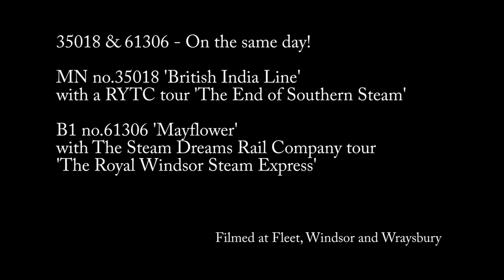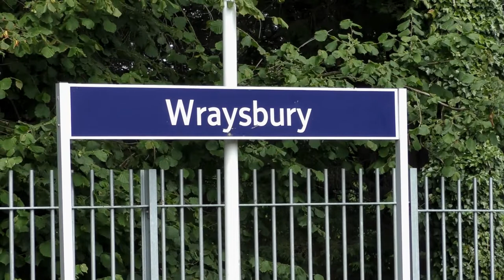35018 British India Line - End of Southern Steam | 61306 Mayflower - Windsor Express - 9th July 2019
Tuesday 9th July would see five main line steam specials leave Victoria and Waterloo combined with both The Railway Touring Company and the Steam Dreams Rail Company having tours operating this day! For us we could see three of them and first was the RYTC's 'End of Southern Steam' tour running London Victoria-Salisbury-Yeovil-Weymouth-Southampton-Basingstoke-London Victoria using MN no.35018 'British India Line'. This, along with the run to Weymouth the Saturday previously, were 35018's first two tours on southern metals in 55 years! So the challenge was on to find a location where hopefully 35018 would speed by and I could do the tour justice. Alas it was not to be, originally I had planned to go to Brookwood  and get her accelerating away from the Woking pick up but a 30mph speed restriction saw me look further down the line. We went for Fleet in the end but 35018 coasted through, running some 25 minutes late right behind a local stopping train.

So onto the Steam Dreams Rail Company's weekly 'Royal Windsor Steam Express', three one way trips from London Waterloo to Windsor and Eton Riverside followed by an evening tour around the Surrey Hills every Tuesday throughout the summer. For this week B1 no.61306 'Mayflower' was once again the loco in charge and we saw the 2nd and 3rd Windsor runs in between a nice afternoon in Windsor. First its the bridge just north of Windsor station and Mayflower coasts over before opening up on the final approach to the station. Then its Wraysbury and 'Mayflower' opens up as the signal clears following the local stopping train down the branch.

Photos...